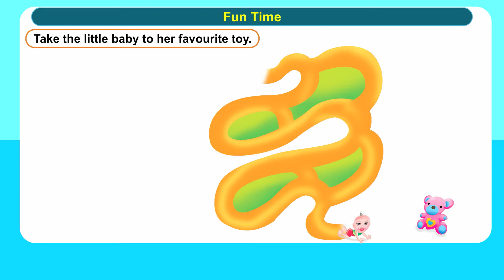10 Our Toys